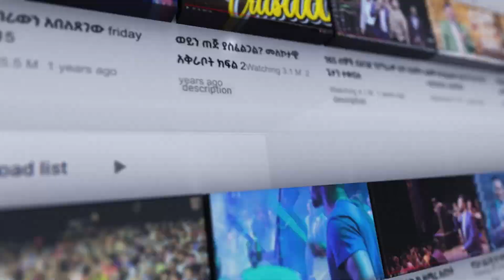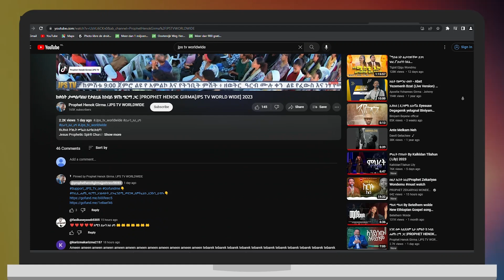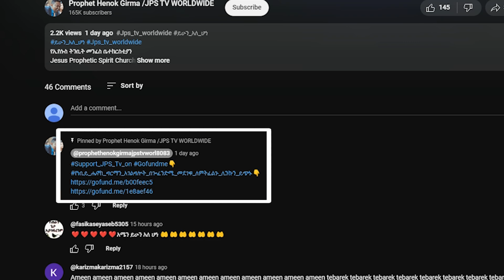እሷ አትሞትም እኔ ብሬ አለቀ |Delveranc_ይሁን አለ ሆነ |PROPHET HENOK GIRMA[JPS TV WORLD WIDE] 2023